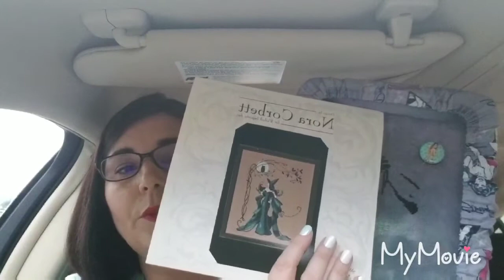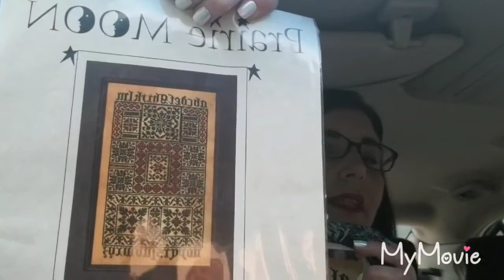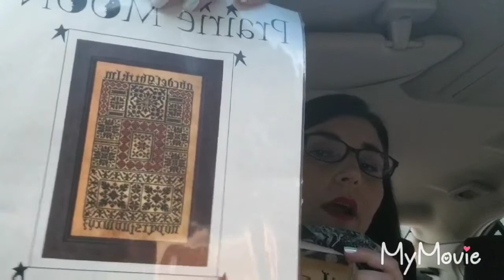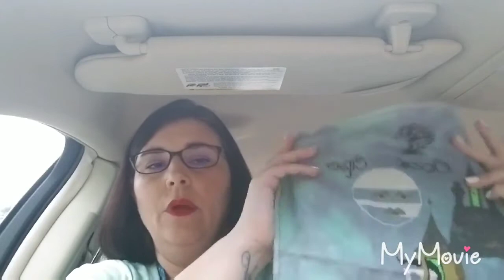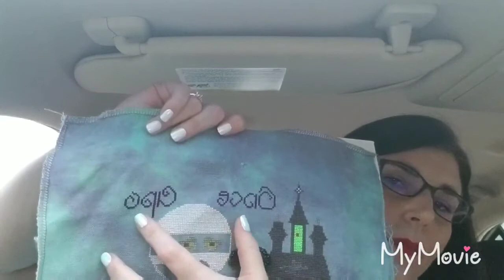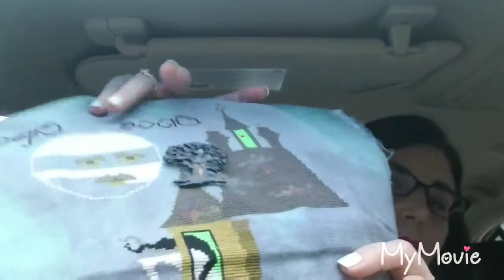Flosstube 1. Awkward. And I kept getting interrupted.